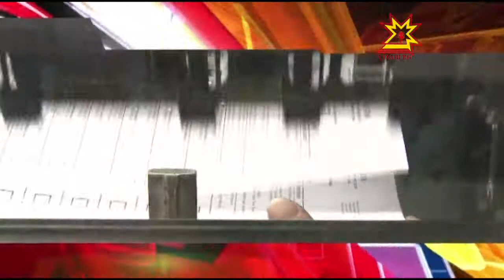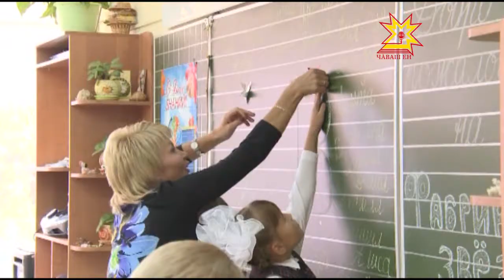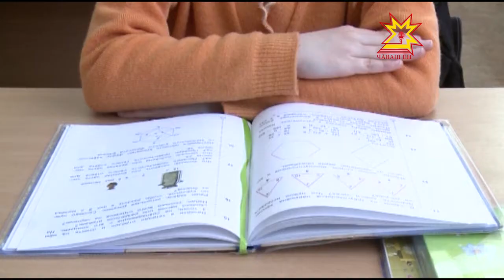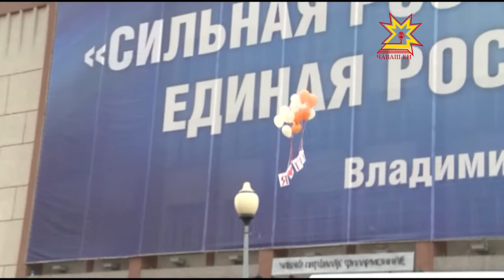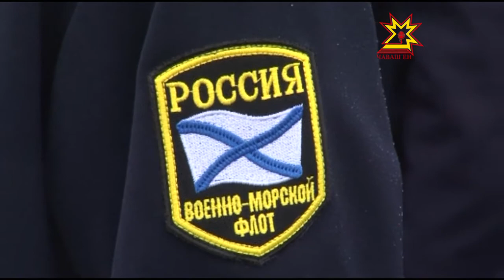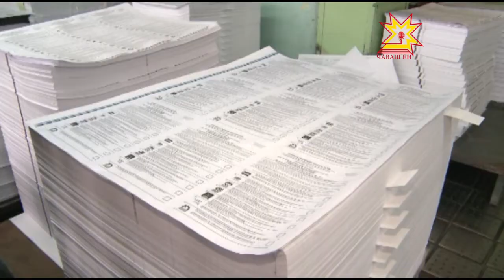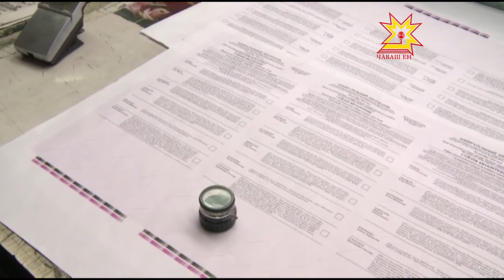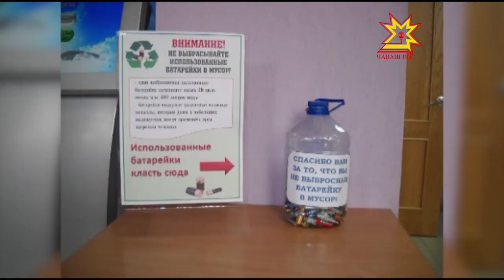Республика 01.09.2016 на русском языке. Вечерний выпуск